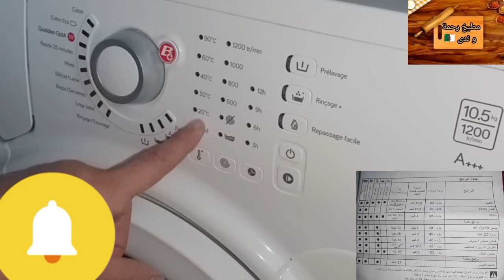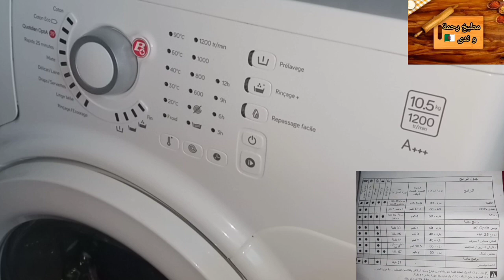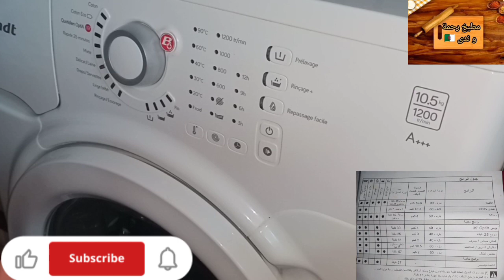طريقة التحايل على البرامج الي وقتها غسلها طويل مثل برنامج الاقطان coton#الة_غسيل_الملابس _بروند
حل_مشكل_الوقت_الطويل_لغسل_الملابس_في_آلة_غسيل_الملابس_brandt_عن_الغسل_2023
كيفية تشغيل ماشينة لافي بروند